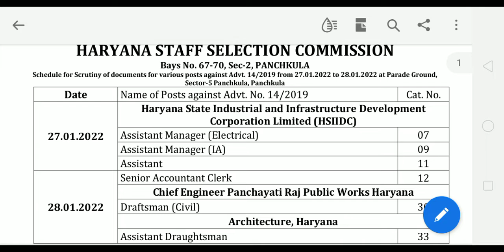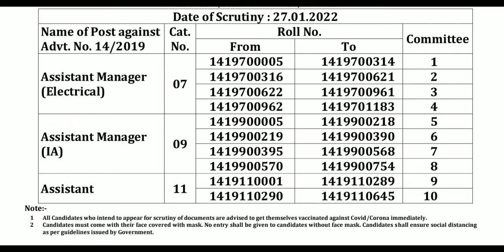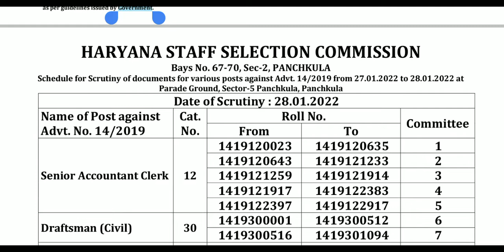Hssc News Today | Hssc Notice Today | Hssc Latest News Today | Hssc Update Today | Hssc New Update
Hssc Notification Today
Hssc New Notification Today
Hssc New News Today
Hssc News Latest
Hssc News Today In Hindi
Hssc New Today 2022
Hssc New Update 2022
Hssc Notification
Hssc Notice Latest
Hssc Latest Notification
Hssc Notice
Hssc Notice Today
Hssc Notification Today
Hssc Notice For Gram Sachiv
Hssc Notice For Haryana Police
Hssc Notice For CET EXAM
Hssc Job Update Today
Hssc New Vacancy Today
Hssc Public Notice
Hssc Exam Notice
Hssc Notice 2022
Hssc New Notice 2022
Hssc New Vacancy 2022
Hssc New Guideline
Hssc New Guidelines
Hssc New Notice Today
Hssc New Rules
Hssc New Rules 2022
Hssc New Guidelines 2022
Hssc Chairman Interview
Hssc Chairman Interview Today
Hssc New Notice Latest
Hssc Exams 2022
Hssc Exam News
Hssc New Vacancy Update
Hssc New Job Update